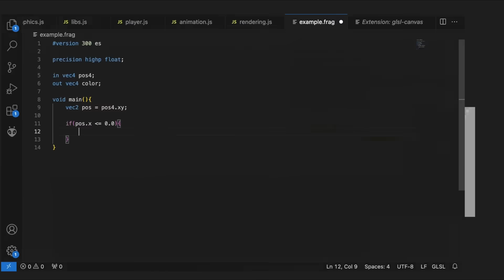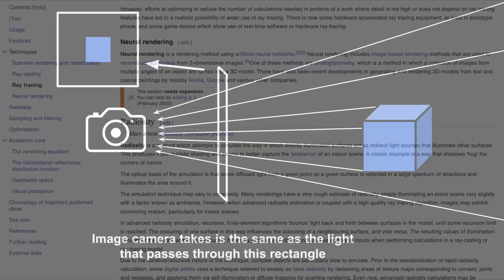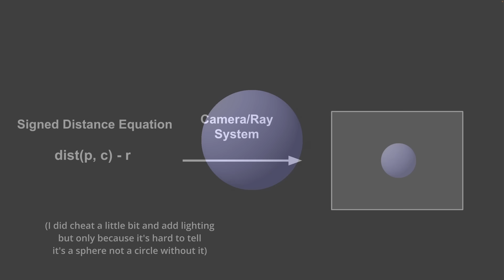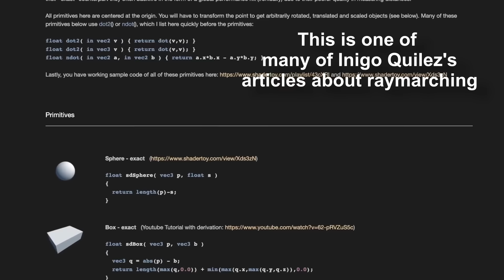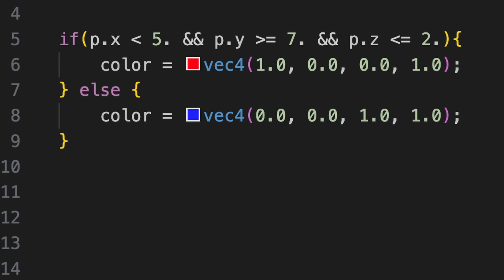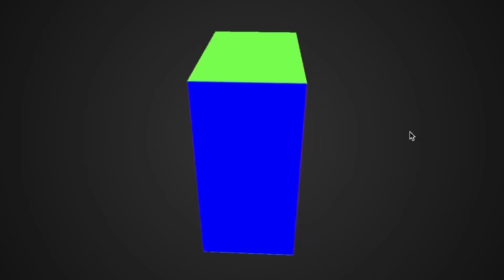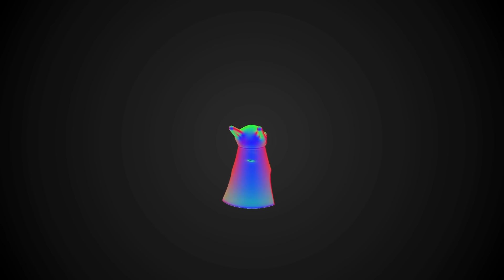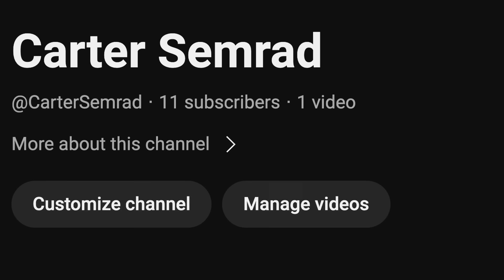I made this 3D game with ONLY code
In-depth video about coding 3d graphics using ray marching.